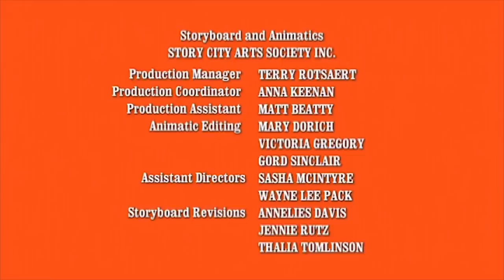Hurray for Huckle (Busytown Mysteries) 116 - The Vanishing Tiara Mystery | Cartoons for Toddlers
When Belinda Bear, a circus trapeze artist, loses her good luck tiara, it’s up to Huckle, Lowly and Sally to find it.//Mr. Frumble has lost a prized butterfly stamp from his collection. Thinking that he may have accidentally mailed it away on a birthday card, Huckle and his team chase the envelope all the way to the post office...but the stamp isn't there